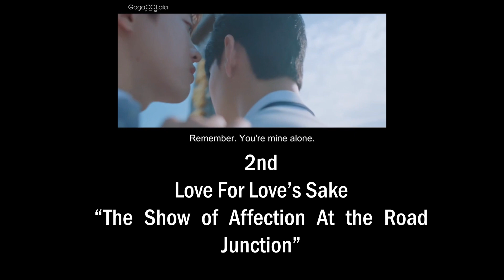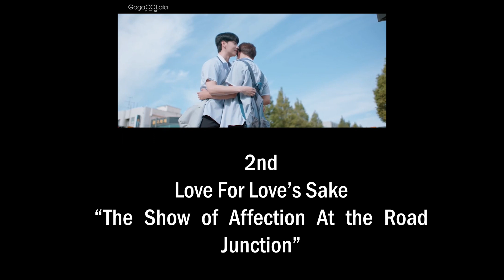3 KBL Brave school Acts (In School Uniforms)